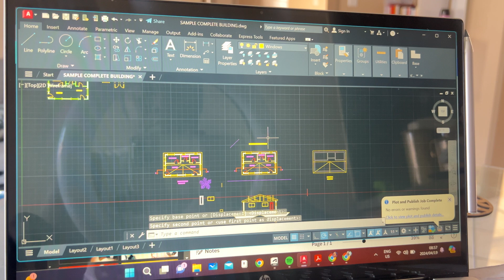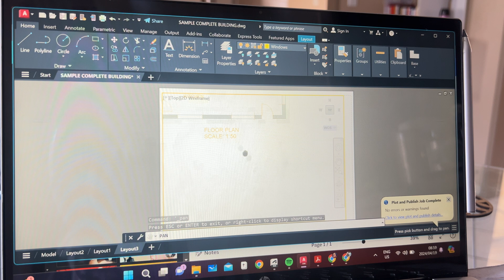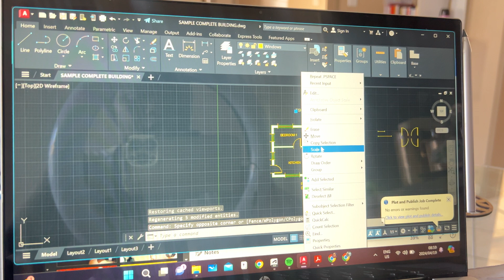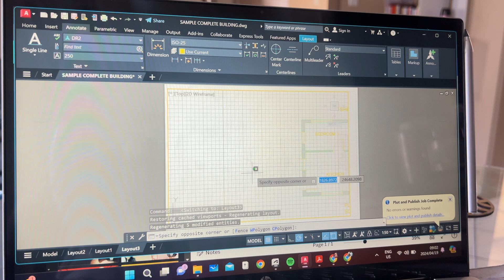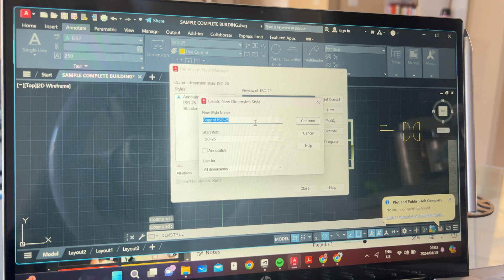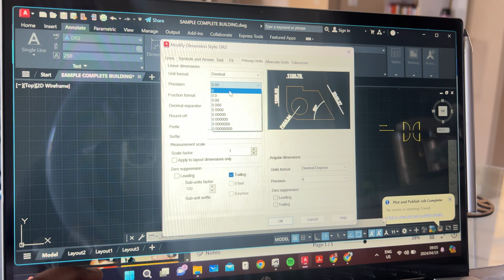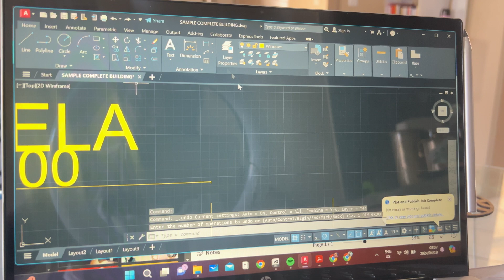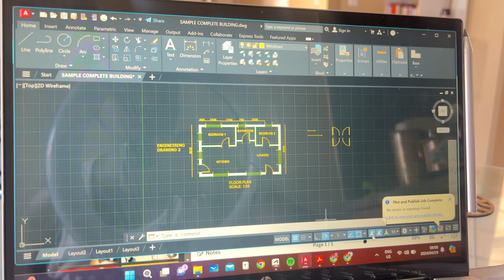HOW TO ADD TEXT AND DIMENSIONS ON AUTOCAD | ANNOTATE OR MANUAL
THis beginner-friendly tutorial goes indepth and covers the different methods you can use to add text and dimensions to your drawing.